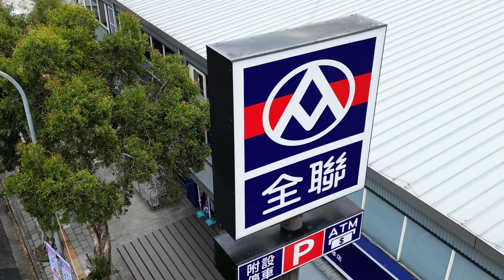啟程A客炫 ::: EP.5 台灣隊長化身一日型男主廚🧑‍🍳媽媽味紅燒肉是驚喜還是驚嚇？ ｜陳盈駿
陳盈駿下廚初體驗，從挑選食材、備料、烹飪，
挑戰煮出媽媽味紅燒肉，並邀請姊姊和太太試吃評分，
究竟是驚喜和驚嚇，讓我們看下去🤩

啟程A客炫！𝐑𝐞𝐚𝐝𝐲. 𝐒𝐞𝐭. 𝐀𝐂𝐓𝐈𝐎𝐍!

想看啟程選手拍什麼題材，記得在留言處留言告訴我們～
讓你最愛的選手體驗一日YouTuber✨

若有球員合作、贊助或行銷活動，請洽啟程國際運動行銷